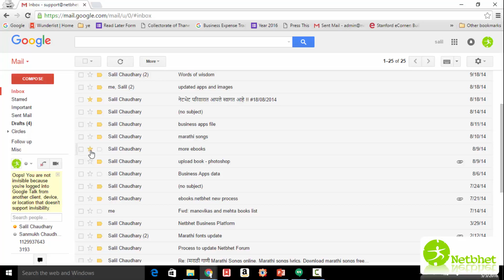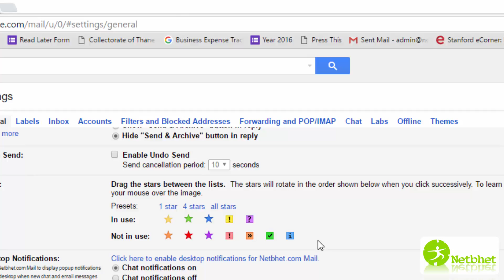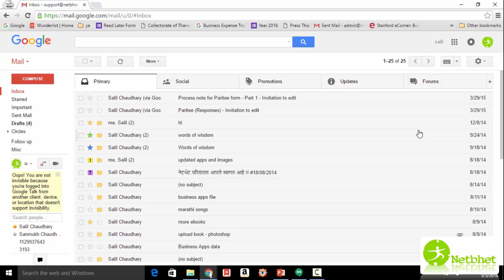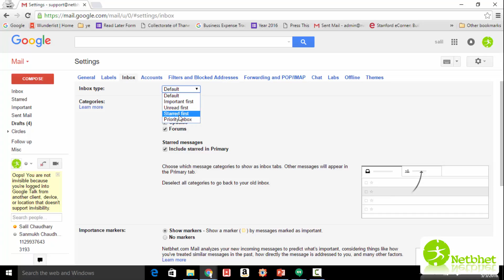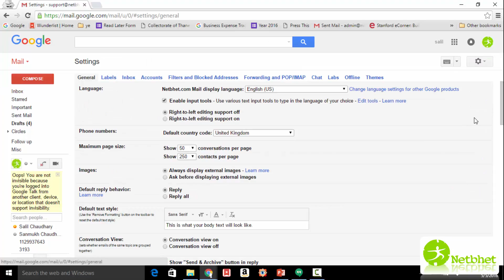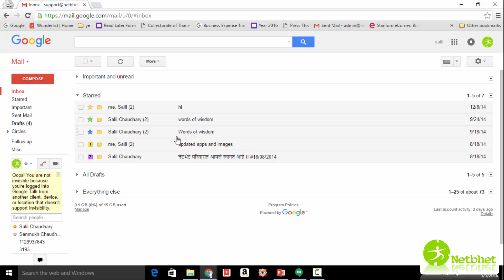7 मराठी Gmail Productivty Expert - USE STARS TO ORGANIZE EMAILS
7 मराठी Gmail Productivty Expert - USE STARS TO ORGANIZE EMAILS